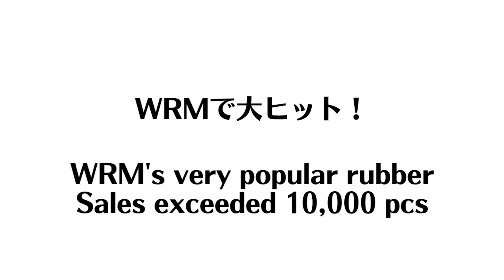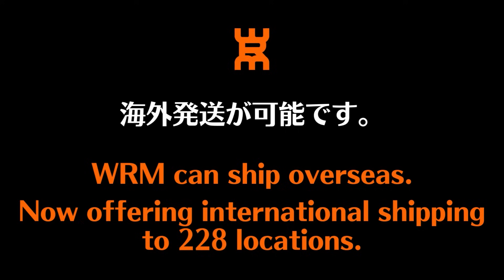表のブチ切れ下回転サーブのコツ｜小管清彦コーチ[八王子]卓球ラウンジぴんぽん【卓球知恵袋】最も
@pinpon_hachioji 卓球ラウンジぴんぽんYoutubeチャンネル

00:00 オープニング
03:33 グリップ
04:45 構え方
06:15 バックスイング
07:40 インパクト